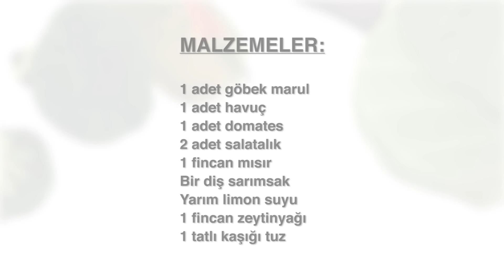Menü 7 | Yoğurt Çorbası, Soslu Tavuk Kanat, Göbek Marul Salatası, Fırında Sütlaç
Bugün ne pişirsem derdine son :) Menü 7 | Yoğurt Çorbası, Soslu Tavuk Kanat, Göbek Marul Salatası, Fırında Sütlaç.
Yoğurt Çorbası nasıl yapılır? Soslu Tavuk Kanat nasıl yapılır? Göbek Marul Salatası nasıl yapılır? Fırında Sütlaç nasıl yapılır?

Günün menüsü ile akşam ne pişireceğim derdine son:) Her menüde 1 çorba, 1 ana yemek, 1 salata ve 1 tatlı tarifi videolu anlatımla YouTube sayfamız ve AYemekTarifleri.com 'da.

MENÜ 7:

Yoğurt Çorbası
Soslu Tavuk Kanat
Göbek Marul Salatası
Fırında Sütlaç

Herkes Yemek Yapabilir! | Sevilay Bağ'ın sunumuyla birbirinden özel ve pratik videolu yemek tarifleri Türkiye'nin en prestijli videolu yemek tarifleri sitesi AYemekTarifleri.com ve YouTube sayfamızda...